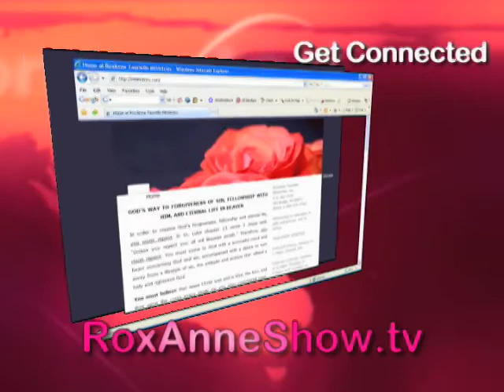Pastor Steve Nash (The End Times)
The RoxAnne Tauriello Show with guest Pastor Steve Nash talking about The End Times.